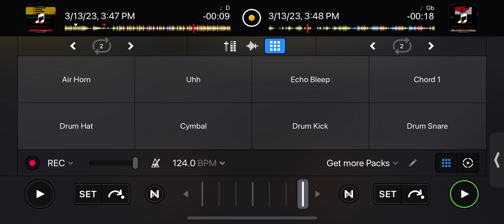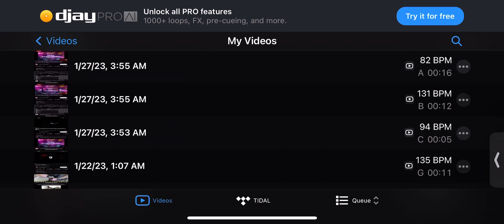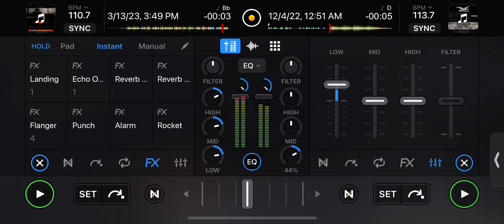Rihanna mix: Djtrellmix